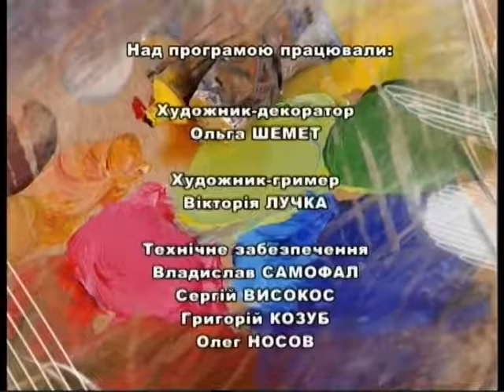Мистецька палітра на 22 07 17